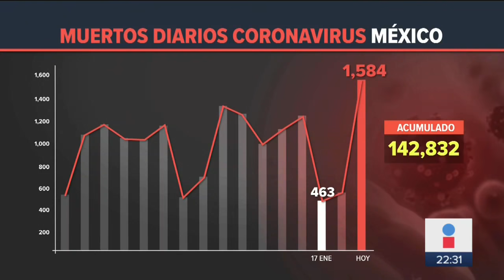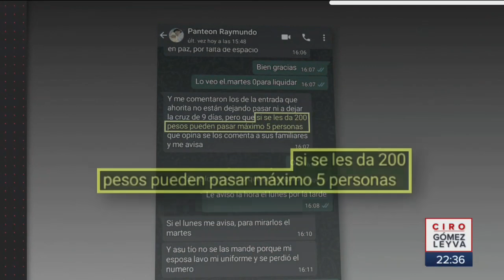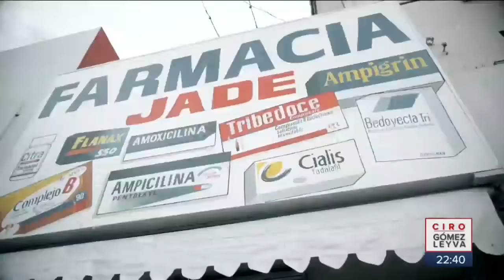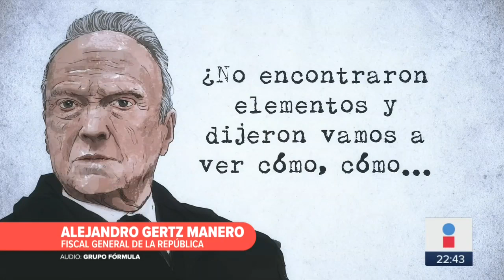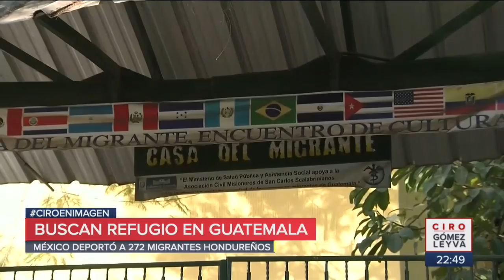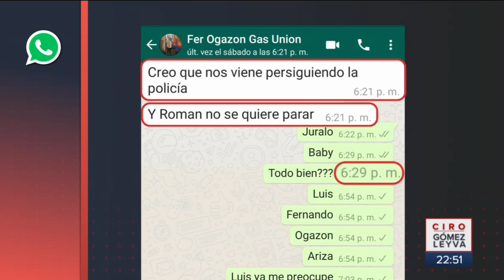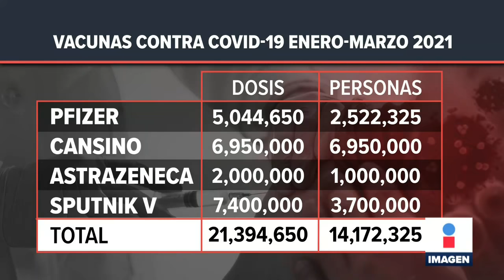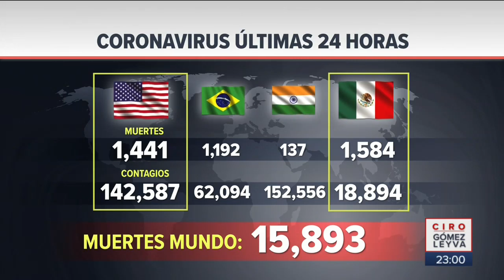Noticias con Ciro Gómez Leyva | Programa Completo 19/enero/2021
López-Gatell culpa a diabéticos por cantidad de muertos de Coronavirus. Extorsionan a familiares de muertos de Covid 19 en panteón. Detienen a ladrones de tanques de oxígeno en Tultepec. Deportan a migrantes hondureños desde Tabasco y Veracruz. Duro ataque del fiscal Gertz contra DEA por caso Cienfuegos